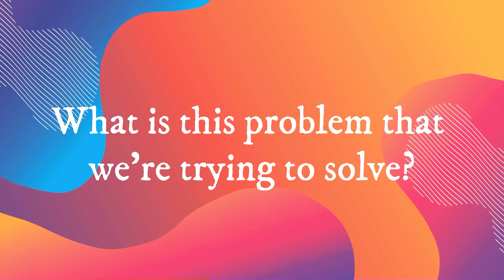Plan a Product Roadmap That Actually Delivers in 2024 (No More Missed Deadlines!)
Host Sara Landi Tortoli interviews Janna Bastow, who is the co-founder and CEO of ProdPad, Mind The Product, and ProductTank. In the product management space, Janna is known for introducing the "Now-Next-Later" roadmap, which is a more sustainable way to build products than the traditional timeline roadmap.

During the interview, Janna shared valuable insights from her journey as a product manager and founder. She emphasized how important it is to solve problems, gather feedback, and prioritize tasks to create impactful products. The conversation also covered the challenges she faced while building and engaging communities through Mind The Product, as well as overcoming stage fright.

00:00 Intro
00:31 The importance of understanding the problem
02:13 The shift from being excited by solutions to focusing on problems
06:51 Gathering and prioritizing user feedback
09:17 Being outcome-driven vs. customer-driven
16:31 The "now, next, later" roadmap approach
30:45 Building and engaging communities
38:22 Overcoming stage fright and fostering psychological safety
47:23 Closing thoughts and resources

🪢 ABOUT POLYWEB:

Polyweb navigates through the intricate nexus of technology, product innovation, and human creativity. Engage with leading entrepreneurs and experts in uncovering how we can forge impactful companies and lead lives enriched with purpose in the Technology Era.

🎧 Listen for free on your favorite Podcast platform - search "PolyWeb" on your podcast app, or click these links:

If you enjoyed listening to the podcast, we'd love for you to leave a 5-star review on Apple Podcast